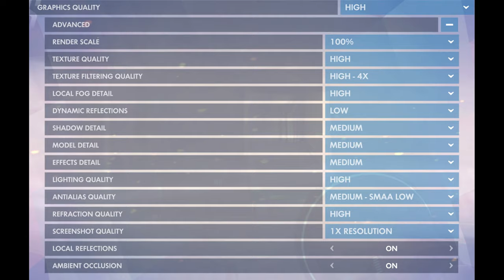🎮 NVIDIA GeForce GTX 1050 Ti [Laptop] - Overwatch gameplay benchmarks (1080p)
💻 Test Configuration:
• 24 GB RAM
• External Monitor

✅ LaptopMedia.com